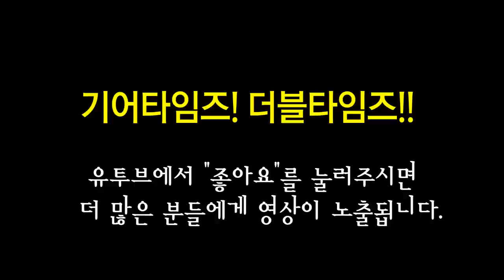깁슨 Gibson USA 2018 Les Paul Special Double Cutaway